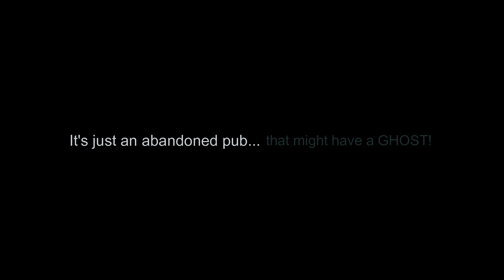PARANORMAL ACTIVITY AT ACCLAIMED HAUNTED PUB THAT MADE ME JUMP!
THIS ONE IS REALLY INTERESTING, THE VIDEO PROVIDES COMPELLING REACTIONS ALLOWING YOU TO DECIDE FOR YOURSELF IF IN FACT IT'S PARANORMAL OR NOT.

DEBUNKERS ARE WELCOME, HOWEVER WE RESPECT EVERYONE SO PLEASE BE POLITE ABOUT IT. THANK YOU!

FILMED WITH @hauntinghuntersparanormal

Thank you, for watching our Paranormal ghost haunting channels The Paranormal Skouter, If your new to this channel then please subscribe and like the videos as it all helps us towards motiization as adverts help make the channel money and every video costs around £100 to make.